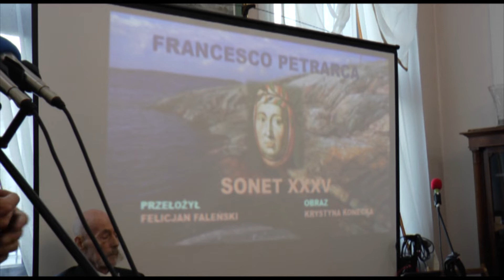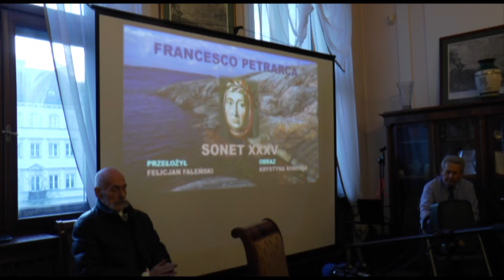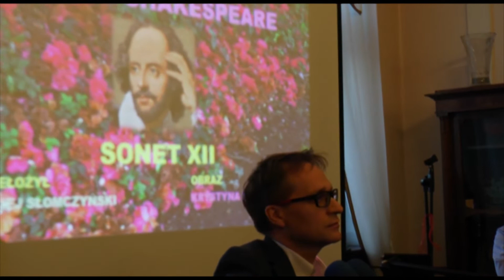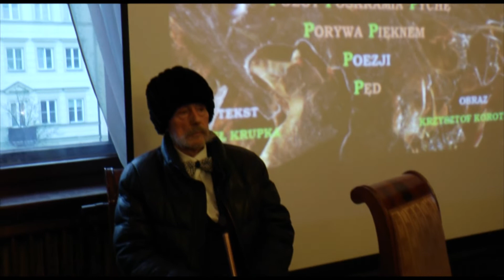Światowy dzień poezji w Domu Polonii część II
:Poezja i muzyka